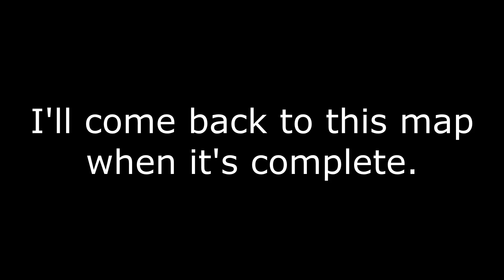[Left 4 Dead 2] Rochelle was left for dead on this bridge - sfproject (San Francisco Campaign)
like the map creator said, this map is still in development.

sorry for the short breaks in between uploads. If you like WWE2K content, I'm working on building my 2k universe so if you're interested heres the

Tag me on youtube: @Epak8pe

my freind code on steam: 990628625